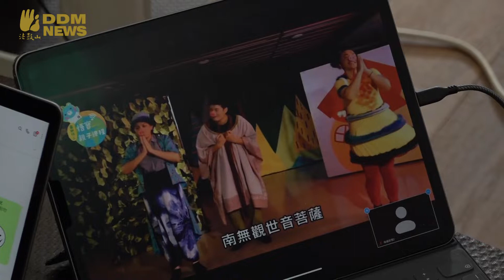三輩共學三倍歡樂 悟寶親子課程零距離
法鼓山世界青年會於7/11下午2點，在法鼓德貴學苑舉辦第一梯暑期線上悟寶親子課程，現場超過50位工作人員進行連線播放，與來自新店、城中、文山地區，共計40個家庭、80位親子互動，寓教於樂的線上課程設計，引發家長熱烈迴響，表示相當期待明天的課程。

螢幕裡青年義工運用戲劇、遊戲、佛曲與DIY教學，教導建立衛生習慣與學習觀音菩薩修行法門，螢幕前則是老中幼三輩共學，獲得三倍歡樂。主持人現場還陸續出題，讓阿嬤跟孫子、父母與孩子，立即用社群軟體連線答題，還有網路小編當小幫手，讓課程歡樂零距離。

義工卓櫻麗分享，今天城中分會就有17名學童參加，一半以上都是新學員，本次結合科技的數位學習經驗，讓許多親子躍躍欲試。家長呂美德說，課程和想像中不同，互動顯得更有溫度、沒有距離，將會是日後美好回憶；兒子方魁則是細數，學到乾洗手製作方式、使用場所與時機，還會強調「飯前要洗手，避免細菌跑到胃裡面」。

「感謝青年學生用輕鬆的方式，帶領小朋友建立飯前洗手的衛生習慣。」來自新店的家長黃楷傑首度陪伴兒子線上上課，大呼非常有趣、具有教育意義，除了能記錄上課過程，例如當製作乾洗手，發現點滴劑量「失手」時，卻也能讓親子互動增添不少樂趣。

   「小朋友雖然沒辦法到分會，但可以在家中跟長輩一起學習。」青年院演謙法師說，由於現代家長忙碌，很少有時間與孩子互動，所以設計親子線上課程，讓父母隨著主持人引導，彼此激盪、談話，深入了解孩子的想法，當親子有共同語言，心就會更加靠近。

悟寶親子課程暑期還有4個週末梯次(7/18~8/9期間)，報名成功可領取乾洗手、環保杯套拓印材料包與口罩夾，詳情可電洽各分會查詢。報名對象為國小升二年級~升四年級的同學，歡迎親子把握機會報名